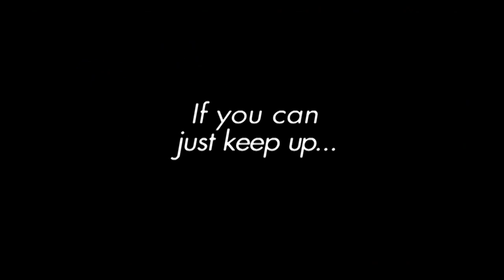Official The Act Trailer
The Act by Chillingo

In the tradition of some of the world's most classic animations comes The Act -- a unique, film-quality game that lets you control 2D animated characters completely interactively.

Enter the magical world of Edgar and Sylvia -- two unforgettable characters drawn together by fate and circumstance. Help Edgar - a well-meaning window washer -- in his quest to rescue his brother, save his job, and romance the woman of his dreams!

Follow the characters through hilarious adventures, and across a visually-rich tapestry of scenes and scenarios. Experience the unique, adaptive musical score, and sound effects that respond directly to real-time gameplay.

With stunning visuals, a captivating storyline and simple controls, The Act is a tremendous deal of fun for anyone (6-65+ years), and an exciting new form of animated game.

Coming soon to an iTunes Store close to your Cartoon World

Publisher:

Chillingo

Developer:

React Entertainment, LLC